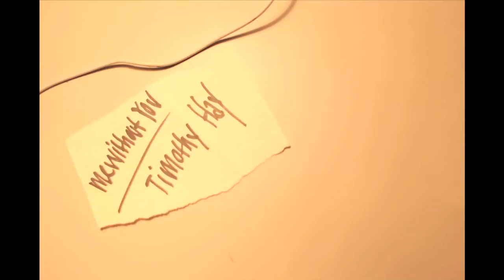mewithoutYou - "Timothy Hay"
mewithoutYou played at Exit/In on June 23rd, 2010.

mewithoutYou is...

Aaron Weiss (Lead Vocals)
Michael Weiss (Guitar)
Greg Jehanian (Bass Guitar)
Richard Mazzotta (Drums)

They are a Philadelphia-based experimental rock band. MewithoutYou's music is generally dominated by spoken-word vocals and free-ranging drums, bass, and guitar. On their third album, Brother, Sister, the band incorporated more varied instrumentation including percussion instruments, accordion, and harp. Aaron Weiss writes lyrics about issues such as unity or division in the church, suicide, money, war and love. They tour in a 42 foot 1976 MC8 Charter bus (that used to read "Altus Bulldogs" before the band painted over it in July 2009) that runs on vegetable oil.